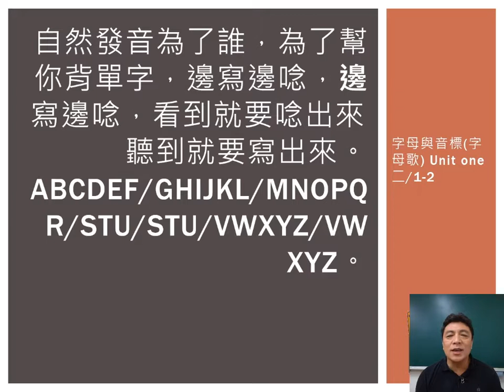4＿字母與音標（字母歌）Unit one二／1 2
文法神曲(4)
歌曲，字母歌 自然發音為了幫你背單字
教材，國中文法解密 國一先修